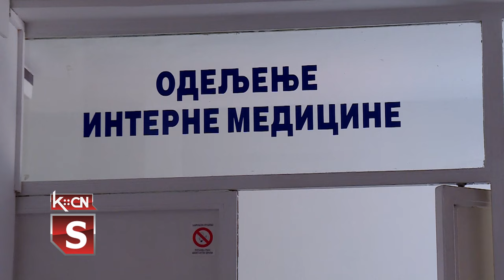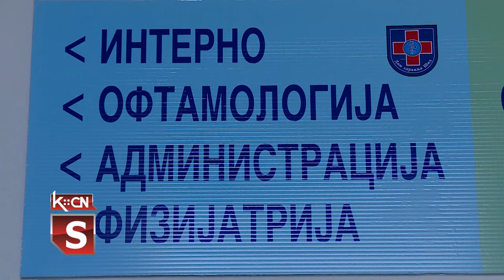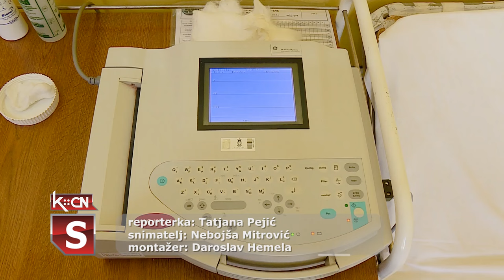Preventivni internistički pregledi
Povodom Svetskog dana zdravlja juče su u Domu zdravlja Šid , obavljani  preventivni internistički pregledi svih zainteresovanih građana, ali na žalost ovoj akciji se odazvalo svega 14 naših sugrađana. Među njima je otkriven jedan novi slučaj hipertenzije i angine pektoris. Istog dana  u  laboratoriji  su  se uzimali uzorci krvi na analizu : šećera, triglicerida i holesterola.